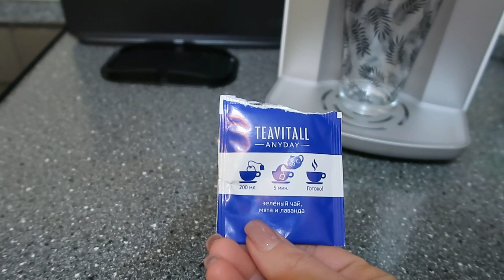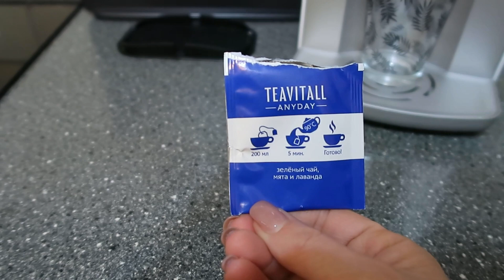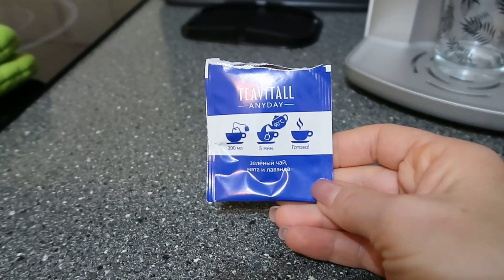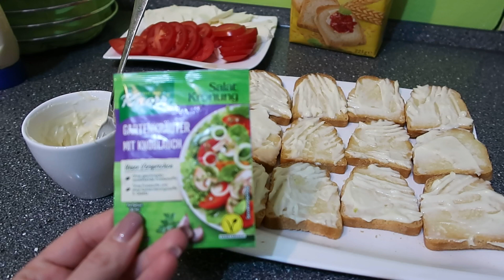ВЛОГ/ГОТОВЛЮ ПО РЕЦЕПТУ ПОДРУГИ/ПОКУПКИ/СУПЕР ПРОСТЫ И ВКУСНЫЕ БУТЕРБРОДЫ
Всем привет!
Наша семья-это я, мой муж Виктор, наш старшенький  сынок Володя 21 год и младшенький Марсель 9 лет.